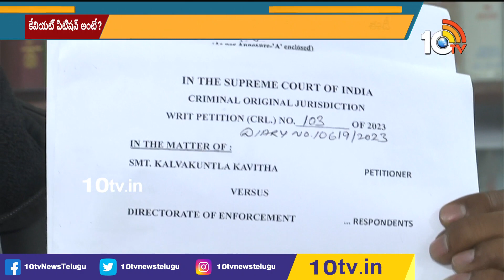ప్రముఖ న్యాయవాది మాచర్ల రంగయ్యతో 10టీవీ F2F | Delhi Liquor Case | MLC Kavitha | 10TV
10TV is one of the Largest Content producing Telugu News Channel in Telugu States. Its one of the leaders in the production and broadcasting of un-biased and comprehensive news.
10TV offers round the clock coverage of latest breaking news and unique mix of news bulletins, current affairs and Entertainment programmes.
10TV Youtube Channel offers Latest News from Telugu States, Politics, Entertainment, Health, Sports Lifestyle, Devotional, National News, International News and lot more.!

హాయ్,
10టీవీ యూట్యూబ్ చానల్‌కి స్వాగతం. 10టీవీలో ప్రసారమయ్యే కథనాలతో పాటు ఆసక్తికరమైన మరెన్నో అంశాలను 10టీవీ యూట్యూబ్ చానల్లో మీకు అందిస్తాం. మా వీడియోలలో మీకు నచ్చిన వాటిని మాకు తెలియజేయండి. అలాంటి మరిన్ని కథనాలను మీకు అందించేందుకు ప్రయత్నిస్తాం. నచ్చిన వీడియోలను మరింత మందికి షేర్ చేయండి. చానల్‌ను సబ్‌స్క్రైబ్ చేయడం మరిచిపోకండి. ధన్యవాదములు.!